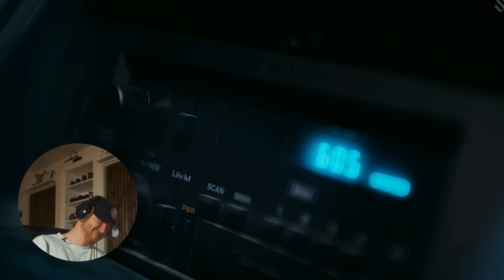Singer Reacts to aespa 'Live My Life' MV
What's my next reaction? :)